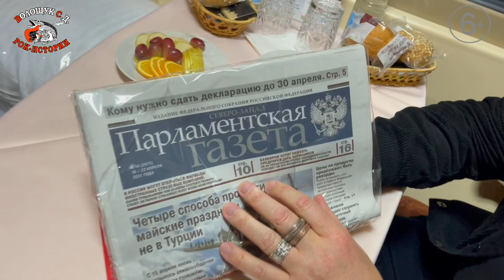РокПутешествие №6, серия 1. "Притяжение ленинградского рока"